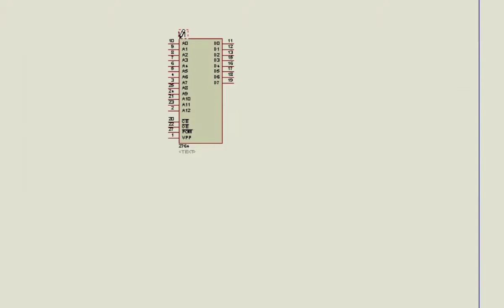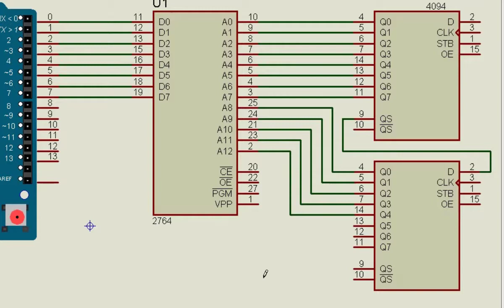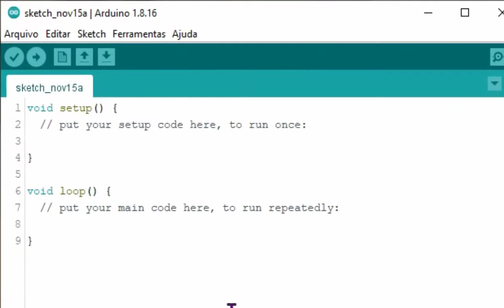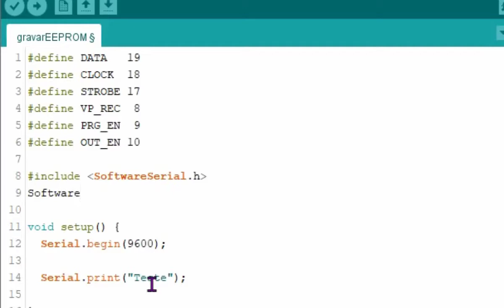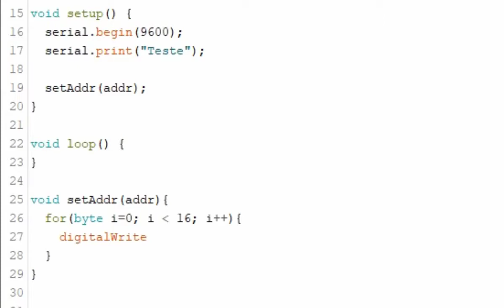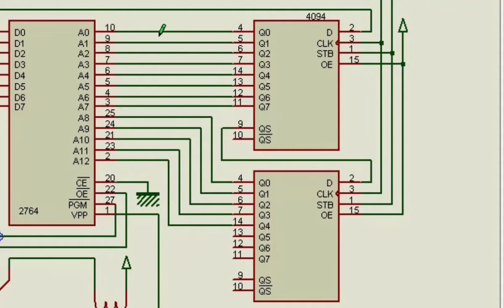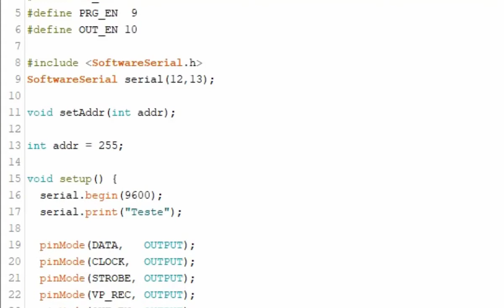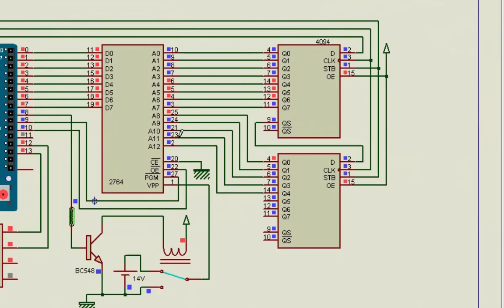Gravador De EEPROM Arduino Registrador